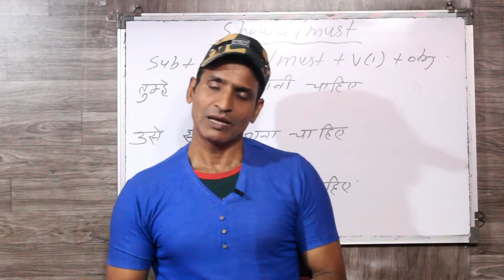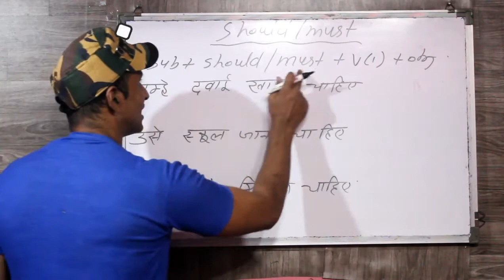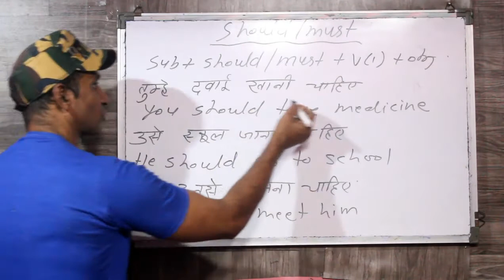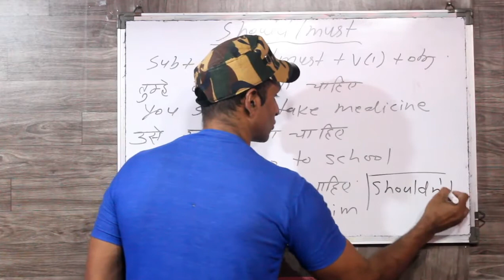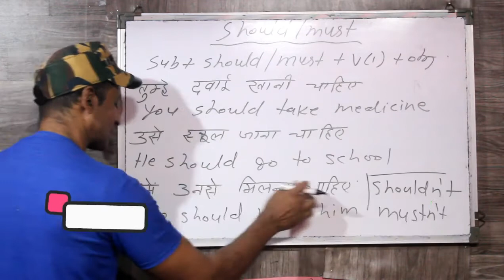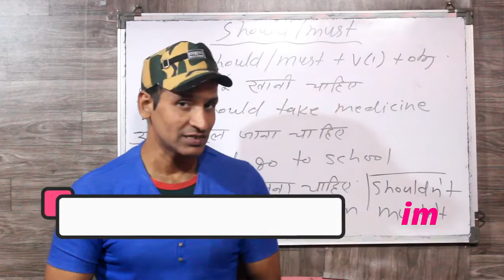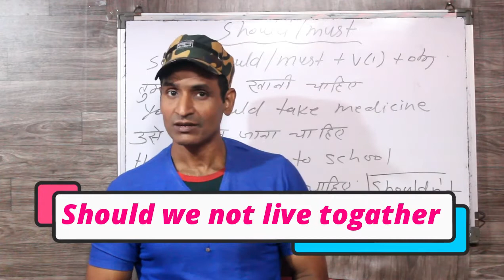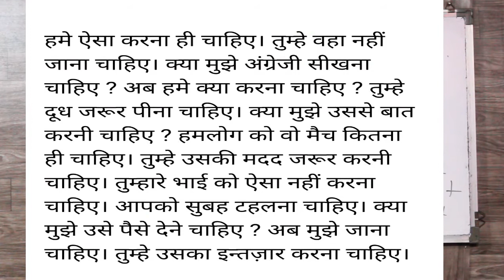इंग्लिश सिखने के सबसे आसान तरीका The best way to learn English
dosto ye hamara education channel hai jisme english asaani se sikhne ke tarike bataye jaate hai aur hamara har video step by step hota bilkul ek real class ki tarah dosto agar aapko achha lage toh like karna share karna comment karna aur mere channel ko subscribe kar dena agar aap english sikhna chahte hai toh deva english spoken class ka regular video dekhiye ENGLISH SIKHNE KA SABSE ASAN TARIKA english kaise sikhe hindi se english kaise sikhe

Should must in english grammar